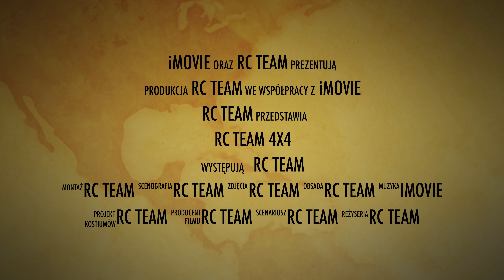Utopiliśmy Defendera RC Team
Cześć, dzisiaj pokażemy wam Land Rovera w błocie 😀
Zapraszamy na instagrama i tik toka.
Miłego oglądania !!!